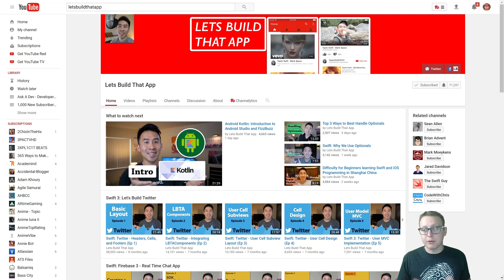Swift as a First Language? How Important is Social Media? LetsBuildThatApp Interview | Ask a Dev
-Bitcoin Wallet: 16KuNxeqA5pFMoeUhSHjaAFHMGVY1R4hTv
-Lite Coin Wallet: LNVNZVZuYsTtgNAUijacKhCngnRXdadqTD
-Etherium Wallet: 0xefbAC94E20390E6B9546dC49E4beB7AB17C4dF28